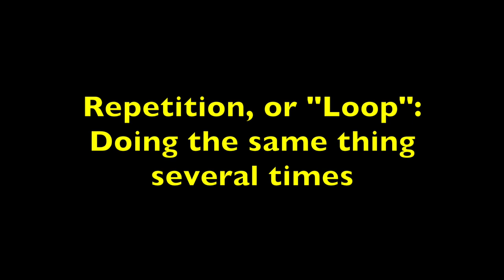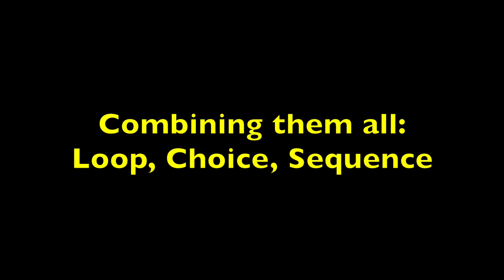Showing Some Programming Constructs Using Lego Mindstorms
The basic building blocks of structured programming are sequence, repetition and choice. Here we show them using Lego Mindstorms.